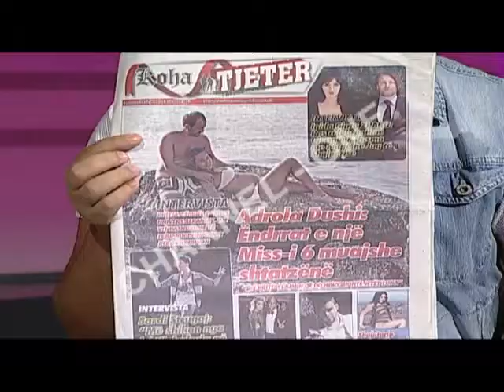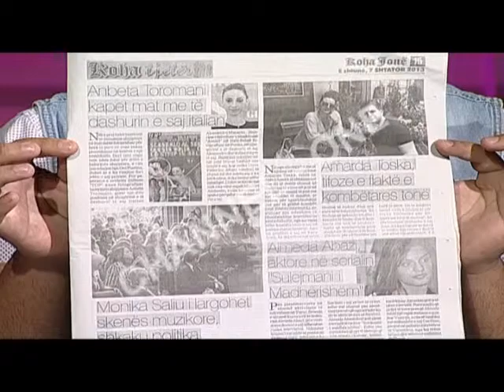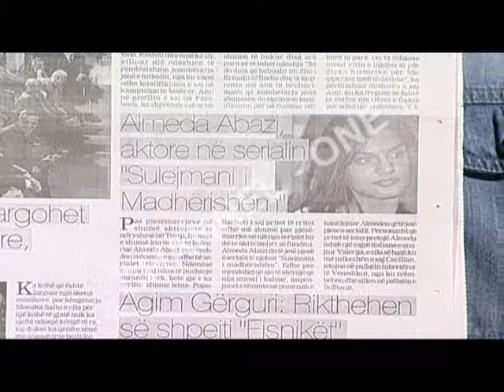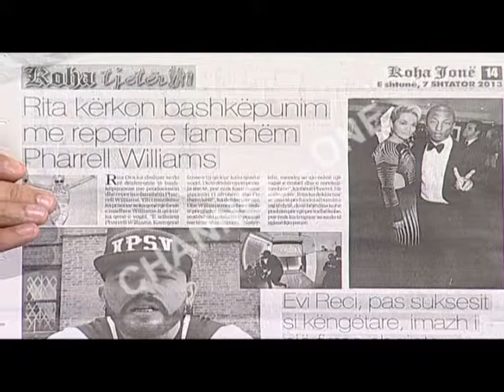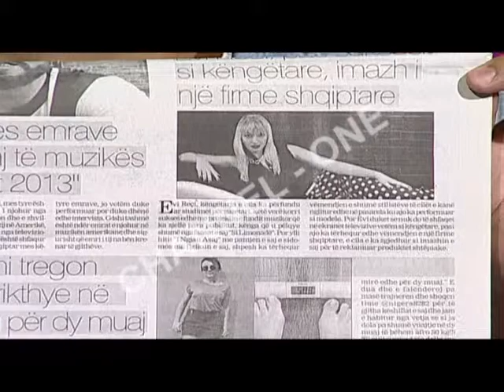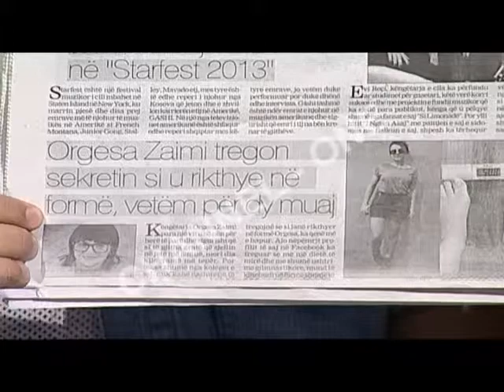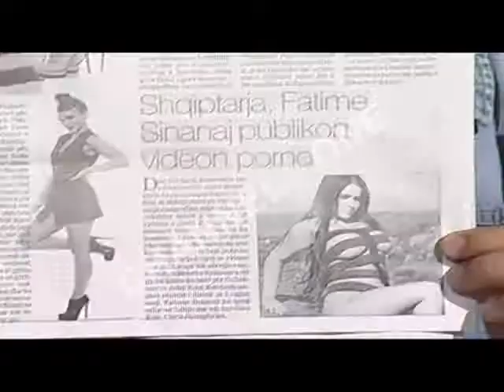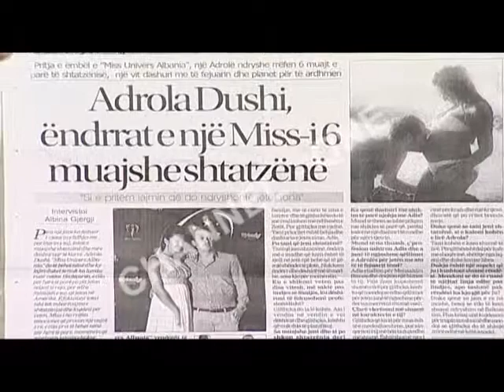I FTUARI I MENGJESIT ALBINA GJERGJI ALDA BIDO 07 09 2013